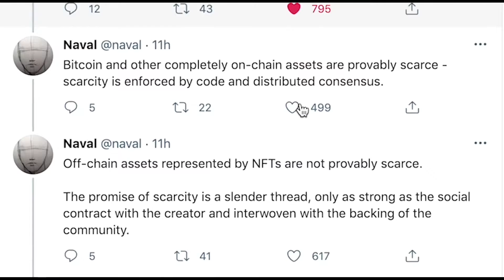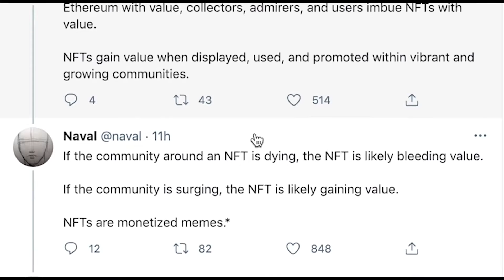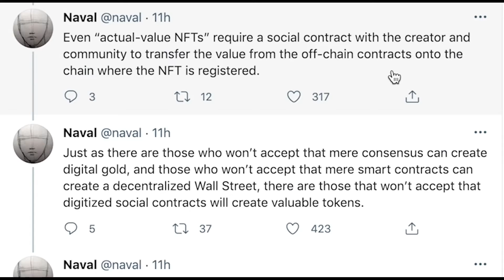NFT's Explained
This summary video is presented by earth.io and is not monetized.

Altcoin Daily:
Prepare for ethereum's insane next move! huge cryptocurrency news! defi & nfts just getting started!

Timestamps:
0:00​ - Introduction (WATCH WHOLE VIDEO)
0:53​ - $2 TRILLION Market Cap Achieved! (first time ever)
1:21​ - Bitcoin continues to be DRAINED from exchanges at unprecedented levels.
2:08​ - Bitcoin in a BULL TREND! 1M possible by 2025
2:39​ - Comparing 2021 to 2017
3:24​ - Bitcoin Miners NOT SELLING!
4:02​ - Ethereum $ETH on Exchanges 19-month low
4:26​ - Anthony Scaramucci BIG ETHEREUM BULL!
6:34​ - Gucci & other luxury fashion brands are poised to launch NFTs
7:27​
8:26​ - GREAT NFT PERSPECTIVE
12:45​ - Compound, decentralized lending protocol, $15 billion available for borrowing.
13:13​ - Kyber Network Milestone!
13:50​ - Final Thoughts

►BTC: 3DYCrB2RCrREM6y3Ahxxuv9JjSVd6yrbz4
►BTC: 3DYCrB2RCrREM6y3Ahxxuv9JjSVd6yrbz4